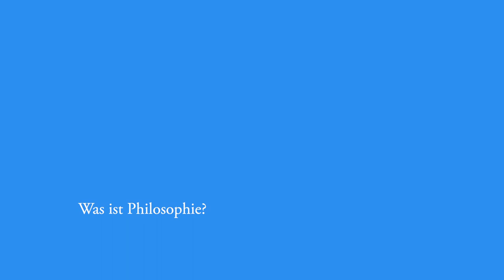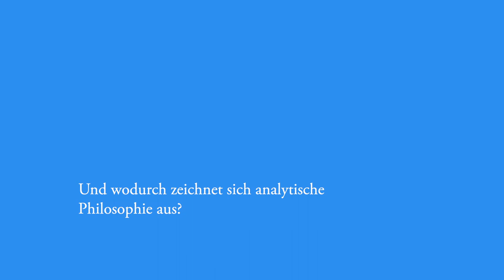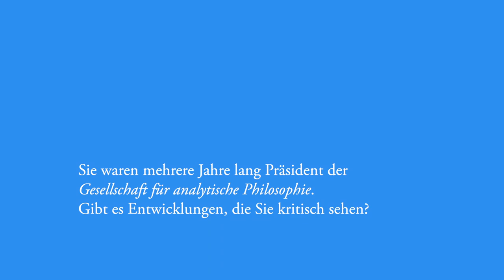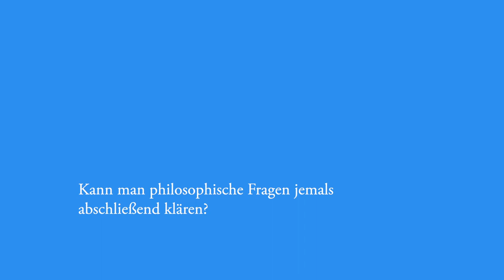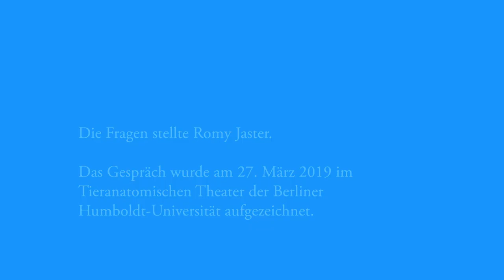Gespräch: Prof. Ansgar Beckermann über "Analytische Philosophie und ihre Entwicklung"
Der ehemalige GAP-Präsident Ansgar Beckermann spricht über die Frage, was es mit der Philosophie - und speziell mit der analytischen Philosophie - auf sich hat und über den philosophischen Umgang mit Argumenten.

Das Interview führte Dr. Romy Jaster (HU Berlin) am 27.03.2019 in Berlin.

Kamera, Beleuchtung & Ton: Lana Wahlström & Jörg Schulze
Schnitt: Solveig Hepp & Lana Wahlström